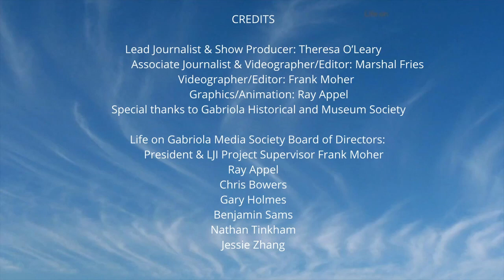Island View, Ep. 3: Sustainability on Gabriola, and Georgi Georgiev's groundbreaking bike designs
Welcome back to our weekly current affairs show for Gabriola Island! In this latest episode, we recap Theresa O'Leary's interview with Steven Earle of Sustainable Gabriola. Then, in a brand new video, we focus on Georgi Georgiev, a Gabriolan artist and entrepreneur whose work has transformed biking around the world. Details below.

Segments:
1:17 - 14-year old Sustainable Gabriola is collaborative in nature and was formed by citizens concerned about the environment. The group is behind public transit on Gabriola Island, affectionately known as the Gertie, and hopefully soon the bus will be going electric!

In this interview with Life on Gabriola TV's Theresa O'Leary, Steven Earle says Sustainable Gabriola identified a need to support people in adapting to the impacts of climate change. The group’s 12-12-12 program seeks to address the anxiety people feel around climate change by involving them in finding local solutions. Their focus will be on equipping neighbourhoods to respond collectively in an emergency because, when disaster strikes our homes, we go next door. Being a good neighbour is now a survival tool.

28:45 - Artists, innovators, and entrepreneurs are all important to the vitality and economy of Gabriola Island -- and Georgi Georgiev is all three. In this entertaining excerpt from last Sunday's "Telling Island Stories" event at the Gabriola Museum, he recounts how he came to live on the island, then went on to create the world’s fastest bicycle as well as bicycles for differently-abled individuals. His groundbreaking designs have empowered people of all abilities to experience the thrill of speed and freedom on wheels.

He is joined by cyclists Sam Whittingham and Daniel Wesley, who also recount their triumphs and adventures on Georgi's wheels.

Watch for the complete recording of Sunday's "Telling Island Stories" event coming up soon.